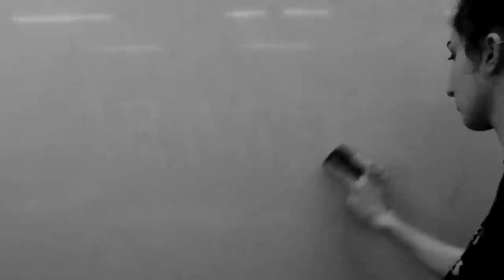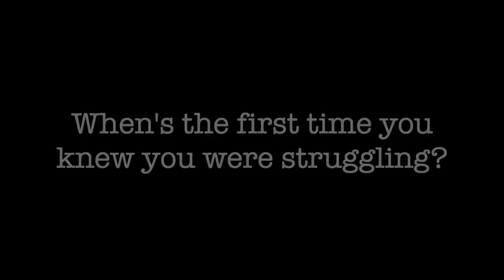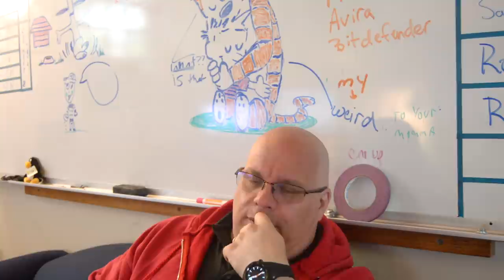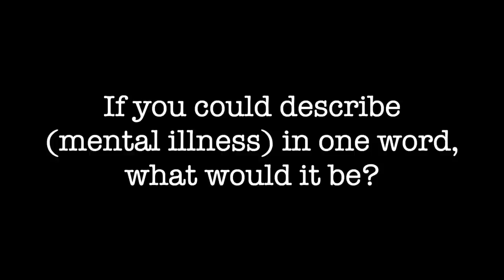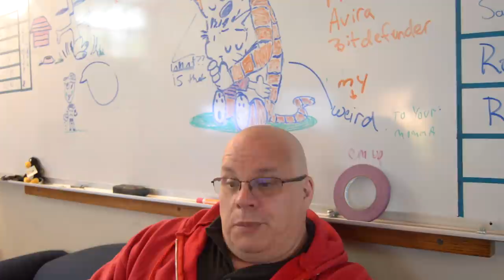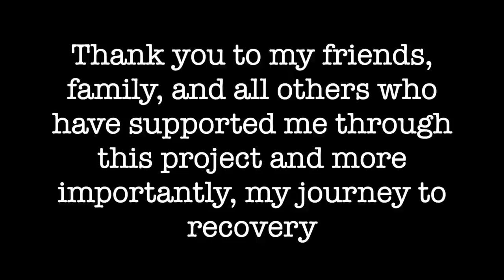MENTAL HEALTH AWARENESS: A Film by Liv Worrell (1 hr cut)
this is the one hour cut of my film, to access the original full-length video, go to my channel.